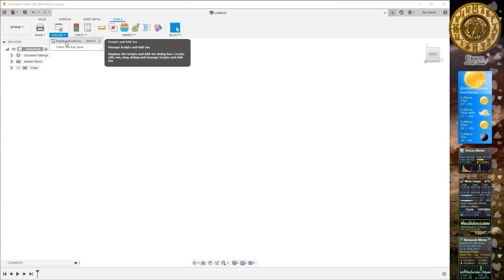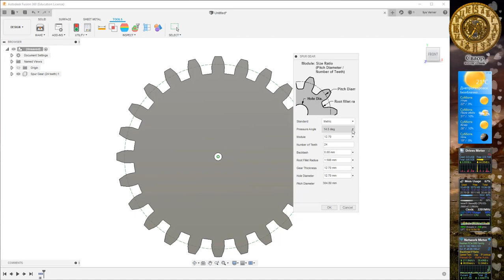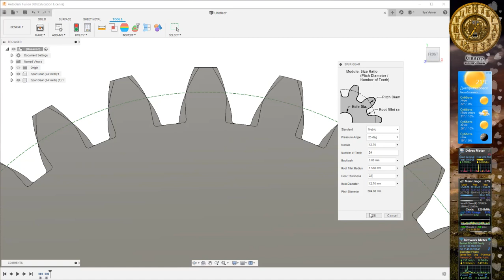Fusion 360 создание зубчатого колеса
Fusion 360 создание зубчатого колеса стандартным плагином SpurGear